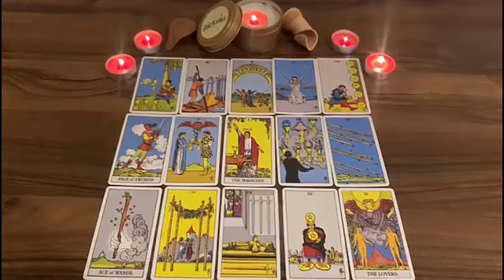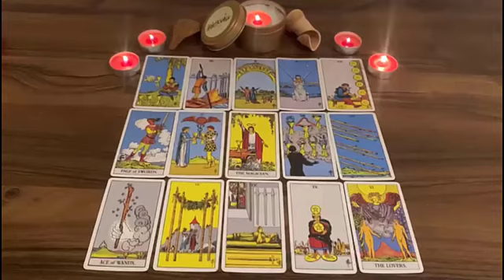CAPRICORN IT WILL HAPPEN THIS WEDNESDAY🔮 THE FIRST LETTER I ALMOST FAINTED 😱 JUNE 2024 LOVE TAROT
Capricorn Love
Capricorn 2024
Capricorn today
Capricorn MAY

Capricorn Love
Capricorn 2024
Capricorn today
Capricorn MAY